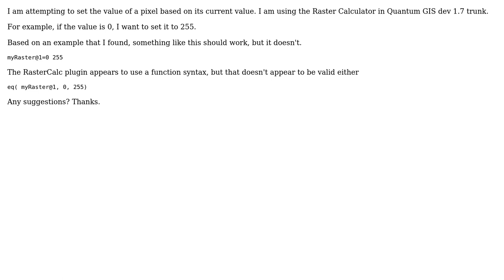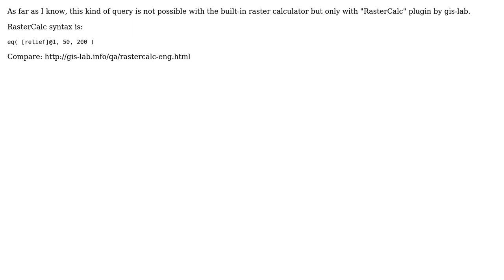GIS: How to set the value of a pixel based on its current value? (2 Solutions!!)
GIS: How to set the value of a pixel based on its current value?

With thanks & praise to God, and with thanks to the many people who have made this project possible! | Content (except music & images) licensed under CC BY-SA | Music | Images & others | With thanks to user underdark user Hig user DavidF and the Stack Exchange Network Trademarks are property of their respective owners. You are responsible for your own actions.